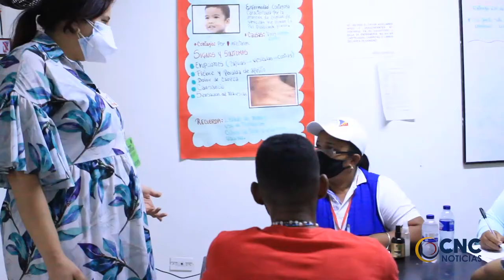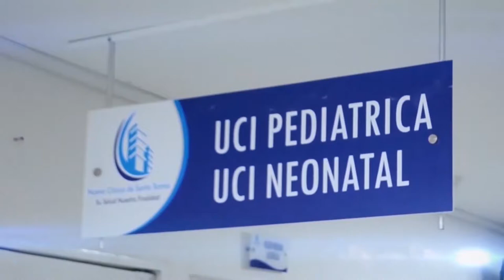POBLACIÓN PRIVADA DE LA LIBERTAD EN VALLEDUPAR RECIBE SU ‘VACUNA DE VIDA’ CONTRA LA COVID 19